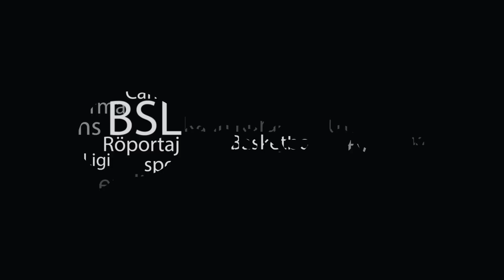NBA Gündemi 31.01.2017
Kaan Kural ve Arda Karaböcek ile yep yeni NBA Gündemi programımız devam ediyor